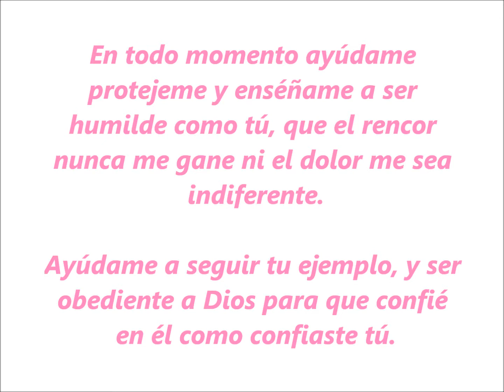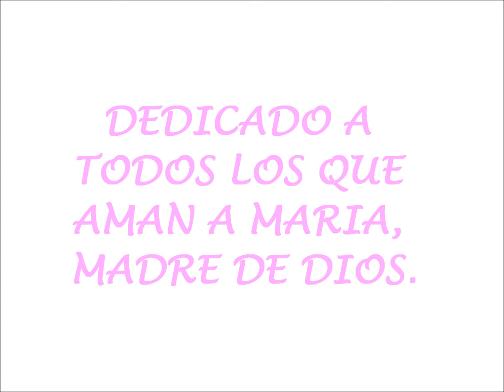NOS QUEDAMOS CON GANAS. (Ministerio de Música Jesús Rey de Reyes).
Una hermosa alabanza por el Ministerio de la Capilla de Expectación de María, Cd. Juárez, Chihuahua. 2010. Espero la disfruten y les sirva también de meditación.